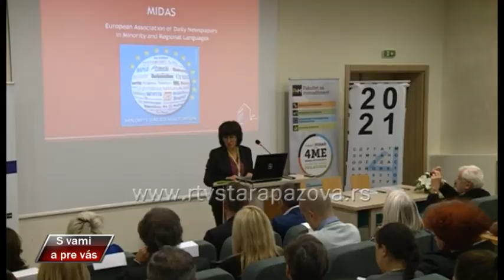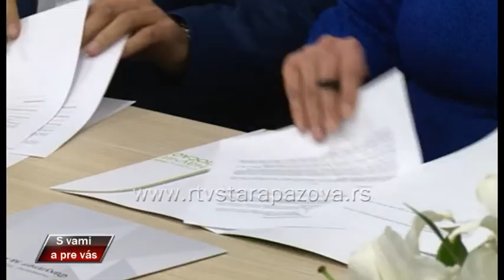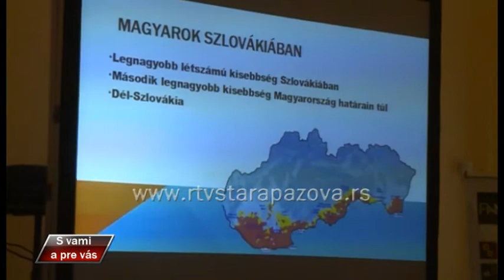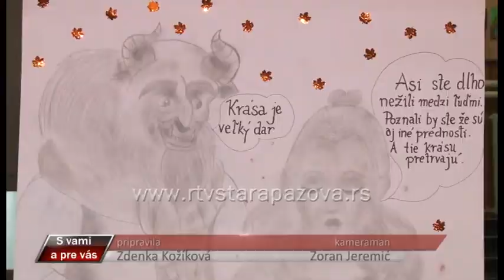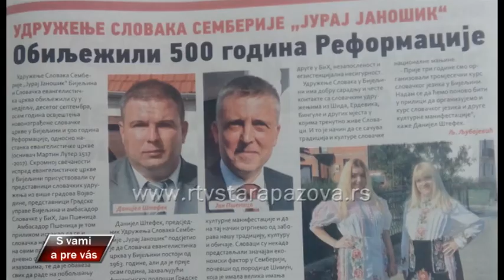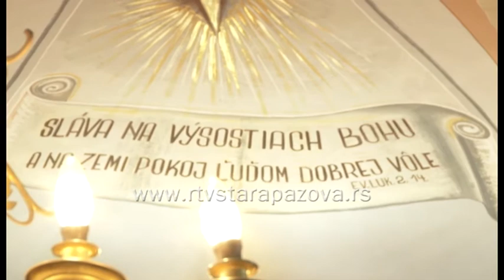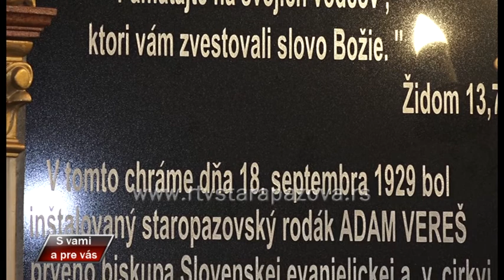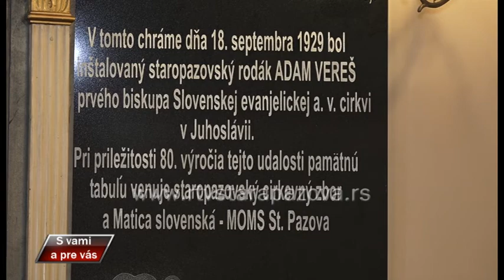S vami a pre vas 304 emisija